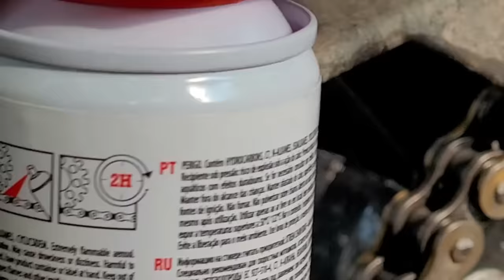Cadena de moto, bien lubricada, sin riesgo, sin desperdicio, sin suciedad.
Lubricar un kit de arrastre y en especial la cadena de transmisión en las motos es fundamental para asegurar la vida y el buen funcionamiento de nuestra moto. Un kit sin lubricación puede llegar a perder hasta el 50% de su vida útil además de causar por perdidas de fricción, hasta un 15% de la potencia generada por el motor y la que en realidad llega a la rueda trasera. Muchos videos muestran actividades peligrosas como acercar los dedos a la cadena por zonas no seguras, en este video te mostramos una forma sencilla y rápida para tener tu kit lubricado y no complicarte en esta operación tan importante para el buen funcionamiento de tu moto.